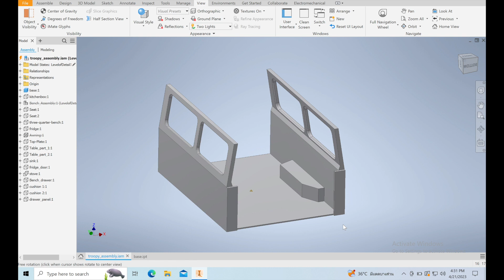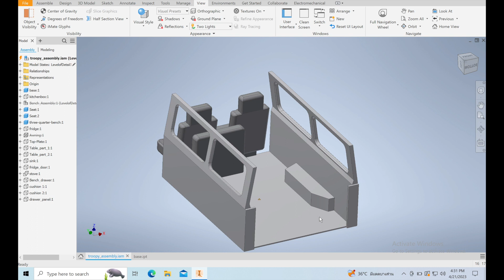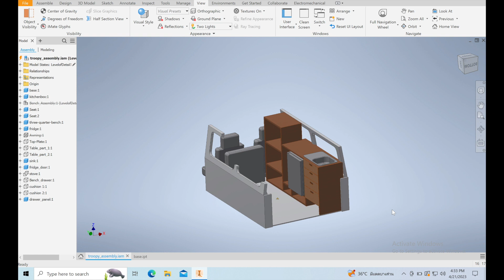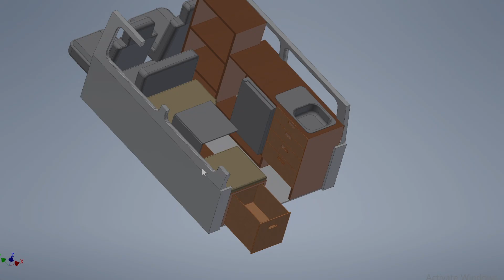Concept design for a DIY overland vehicle. Troopy build EP.1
My plan is it to take a stock Land Cruiser Troopcarrier (Troopy) and build it into an expedition vehicle (Overlander) that can take me around the world. I am doing pretty much all the work by myself as a DIY project with relatively simple tools. In this episode I will show you the concept CAD design I came up with as well as a mockup build of the interior.